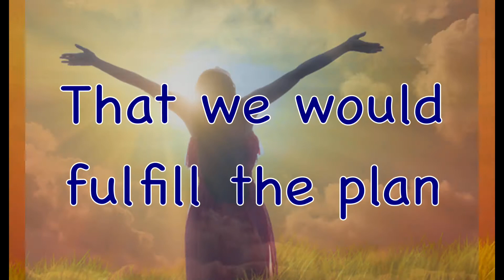Ephesians 11:1/GOD has a PLAN!!!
Ephesians 11:1: Before we were even born, he gave us our DESTINY, they we would fulfill the plan of God who always accomplishes every purpose and plan in his heart.